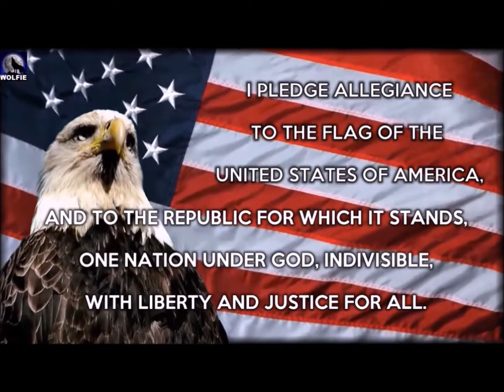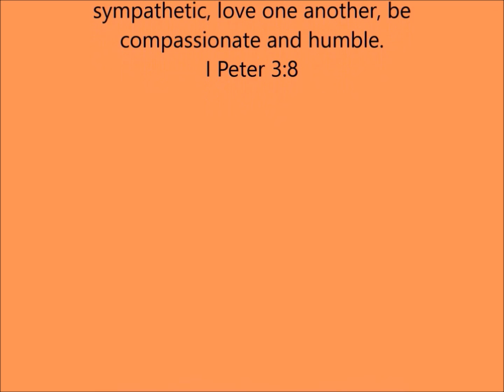Wednesday November 9th